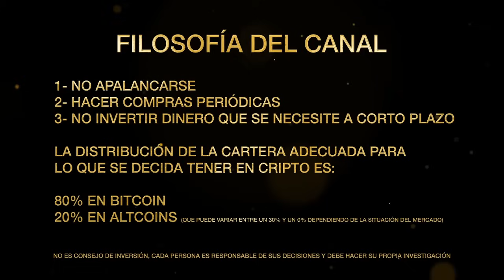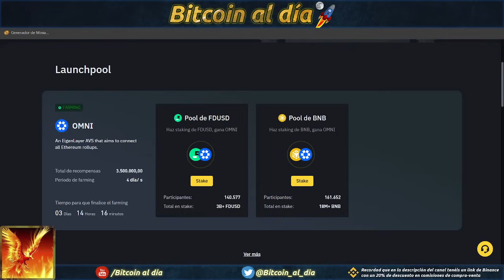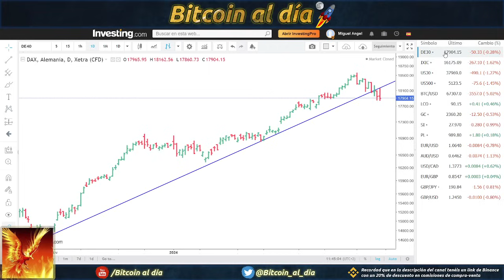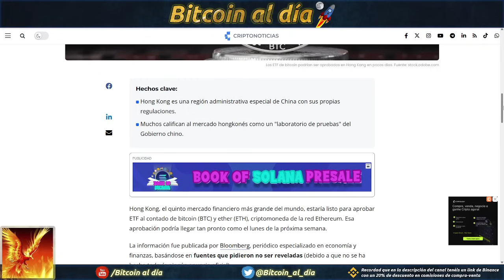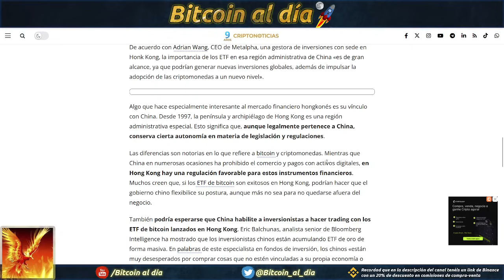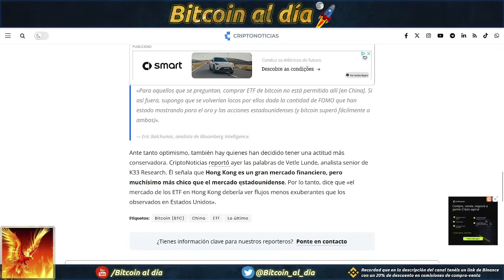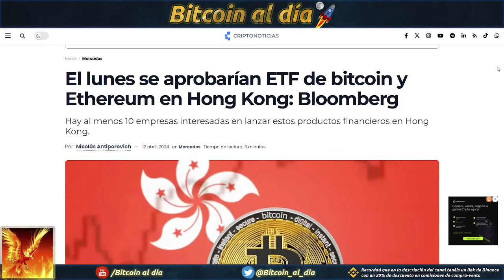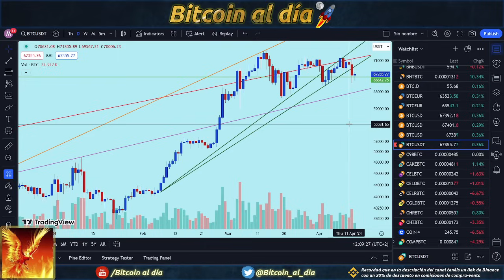Bitcoin. Vino la caída de la bolsa y el batacazo para las altcoins como estábamos avisando.